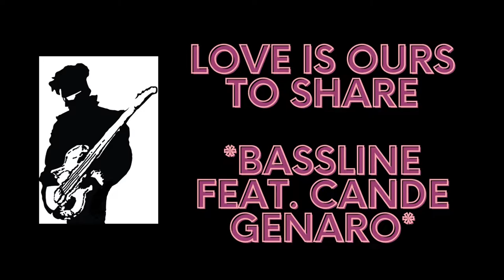Love Is Ours To Share (feat. Cande Genaro) - Bassline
This is a song taken from the superb new album 'Tee'z Bistro' by Bassline on the Mad Clown Productions label featuring the excellent Cande Genaro. This track and the others on the album are a must for all lovers of good music. Enjoy!